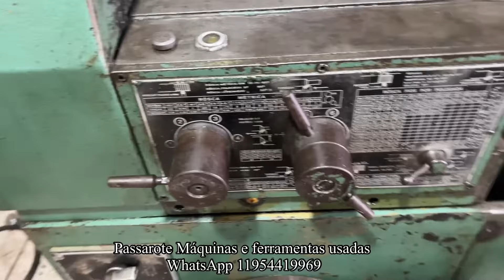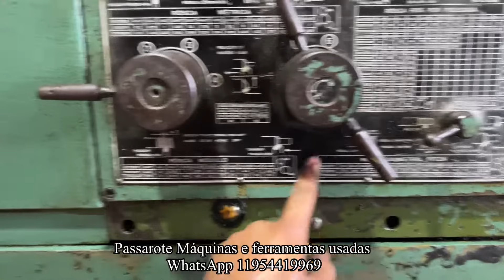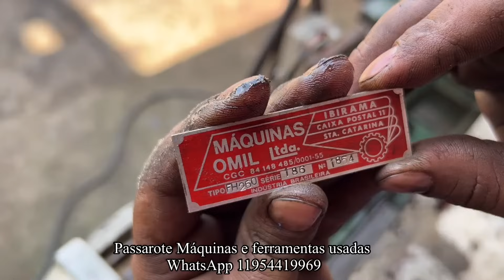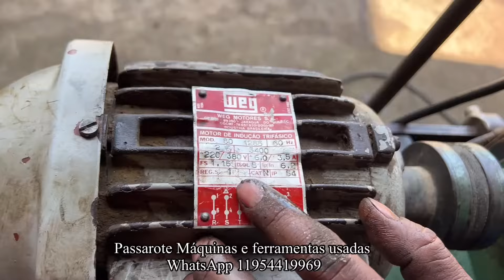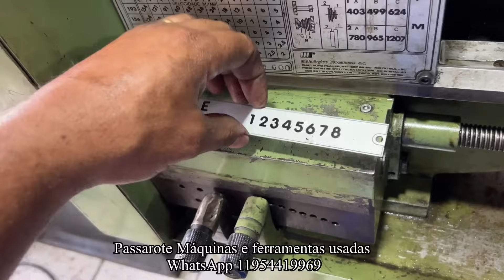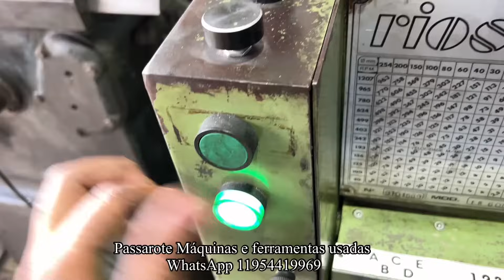Torno mecânico carcaceiro 2200x650 usado preços